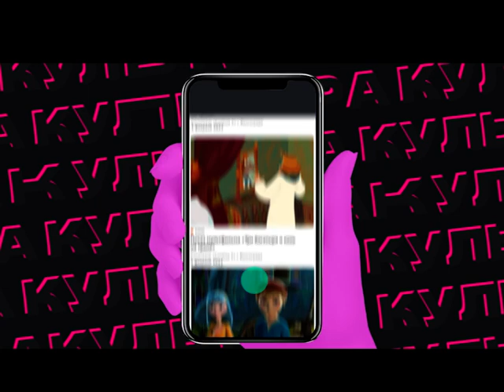"Пушкинская карта"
Все обладатели «Пушкинской карты» могут посетить экспозицию, выставки и разнообразные мероприятия Ростовского областного музея краеведения до конца 2022 года.